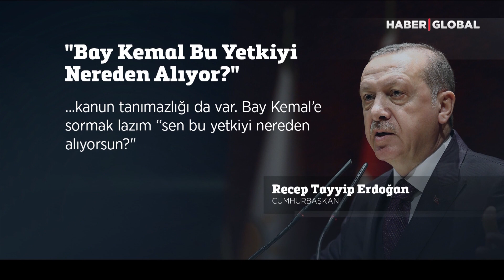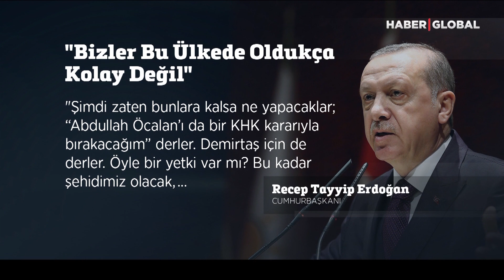"Bay Kemal Bu Yetkiyi Nereden Alıyor?" Cumhurbaşkanı Erdoğan'dan KHK Tepkisi